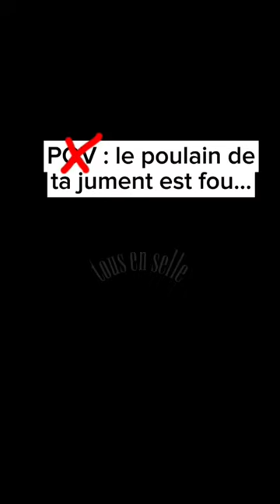le poulain de ta jument..